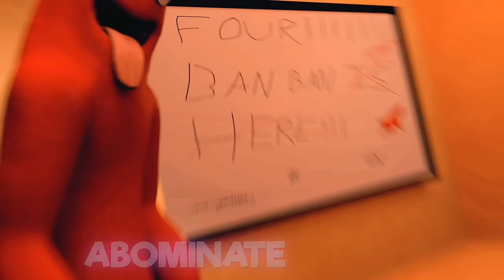GARTEN OF BANBAN 4 JESTER SONG "Try Not To Laugh" [SFM]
GARTEN OF BANBAN 4 JESTER SONG "Try Not To Laugh" [SFM]. Try not to laugh in Garten of Banban Chapter 4! Huge thank you to @EuphoricBrothers for supporting our songs about GOBB! Let us know which character is your favorite from Chapter 4!

CREDITS
Composition: @_Ghostlike_ , @RockitMusicYT
Mixing/ Mastering: @RockitMusicYT
Models: Jack Sockwell
Animation: Salty
Thumbnail / Album Artwork: Michael Rushing